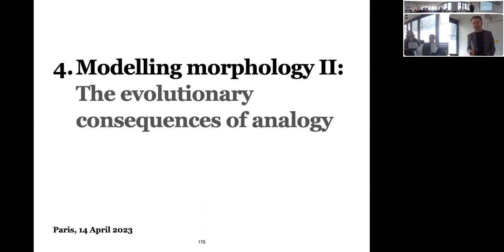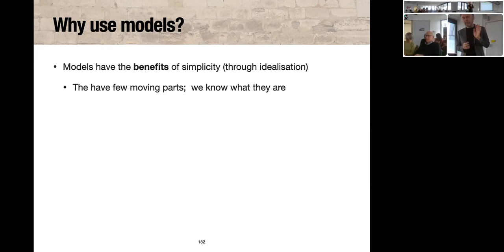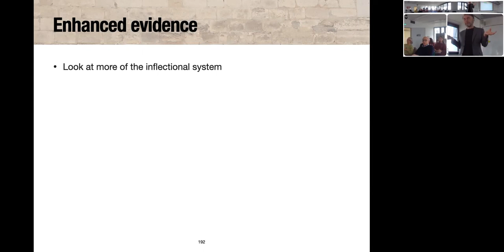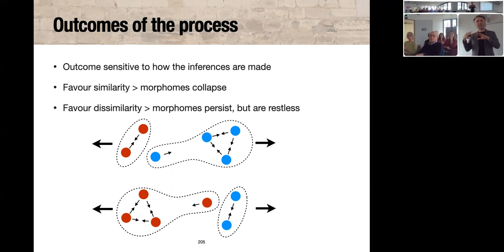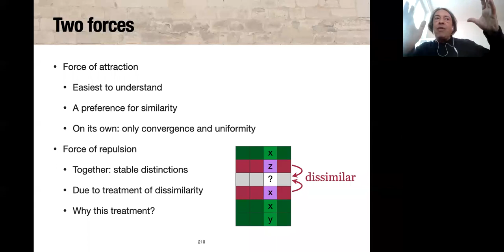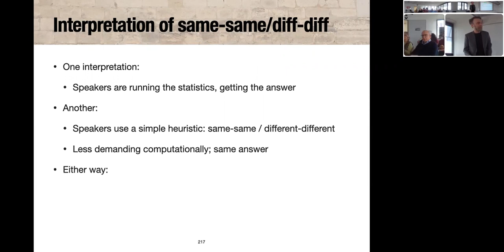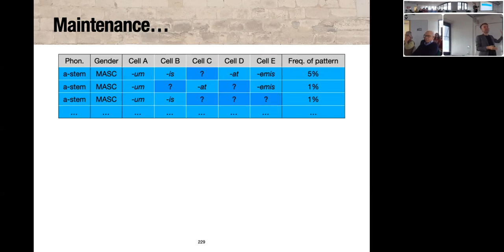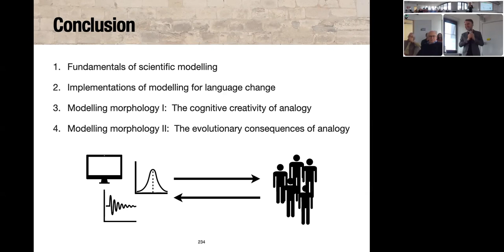4 - Erich Round : Modelling morphology 2: The evolutionary consequences of analogy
Quatrième et dernier séminaire du Professeur Erich Round (University of Surrey) dans le cadre de la Chaire Internationale 2023 du Labex EFL.

Abstract :
Session 4 takes up morphological change, and the questions: how can modelling assist us in evaluating hypotheses about cognition against evidence from diachronic and synchronic typology; and conversely, what can diachronic and synchronic typology tell us about cognition, via the medium of modelling? How certain or skeptical should we be about the state-of-the-art? And what lies ahead in this field?